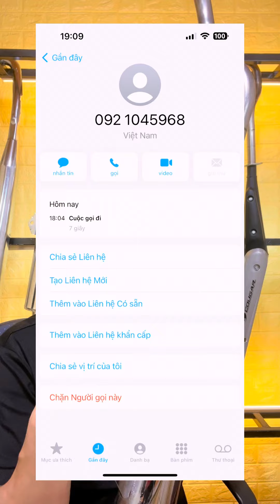Thân Gửi Đến Em Trai Bên Long Biên Nhé…dochoixe wave quyblack #2543